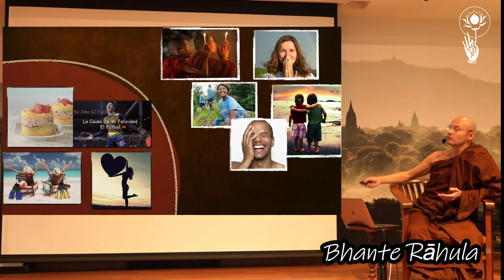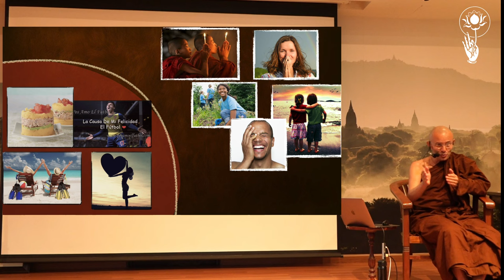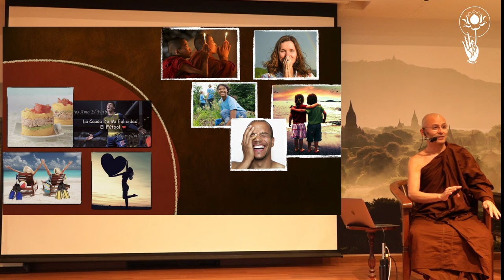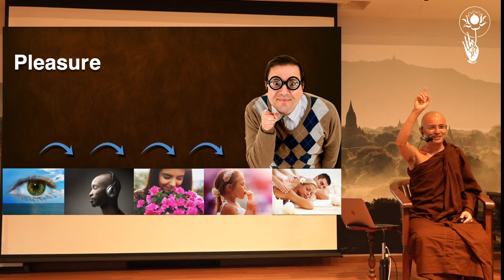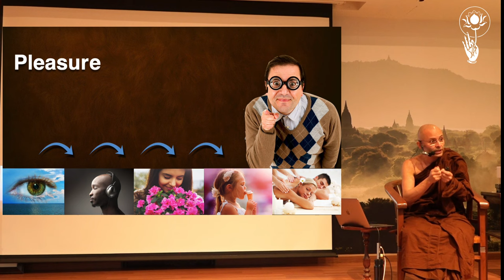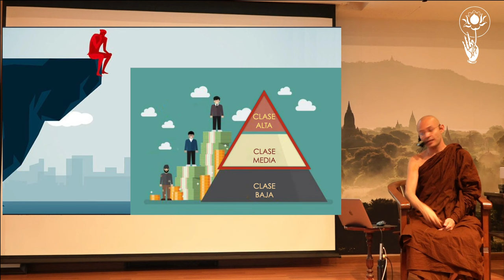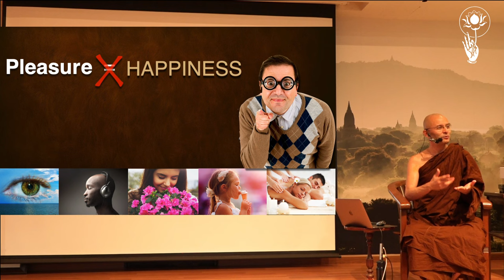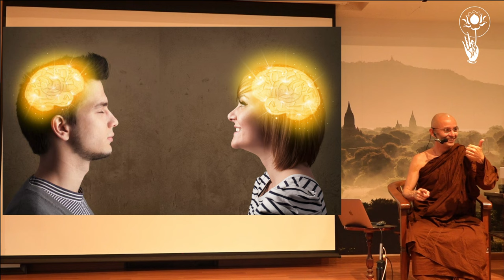[Part 1] What are the Obstacles to Happiness? Bhante Rāhula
Sunday @ BGF
Organised by Buddhist Gem Fellowship